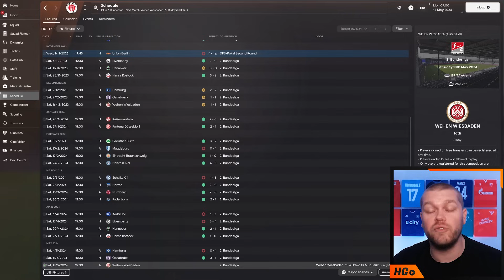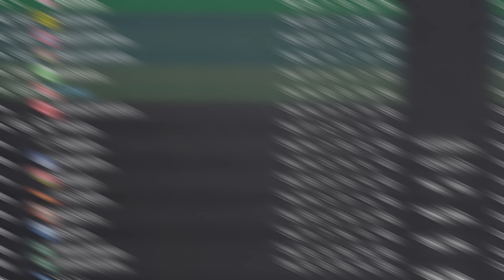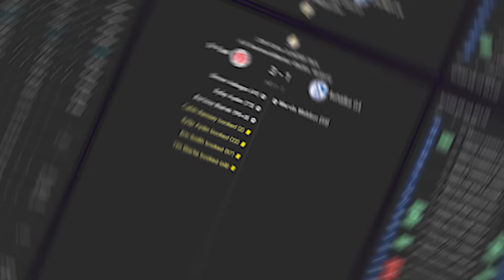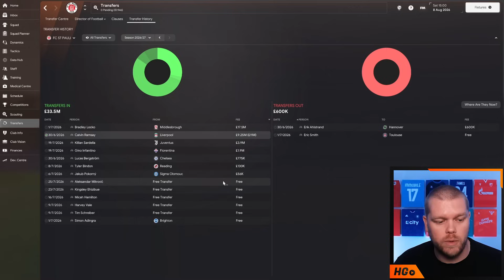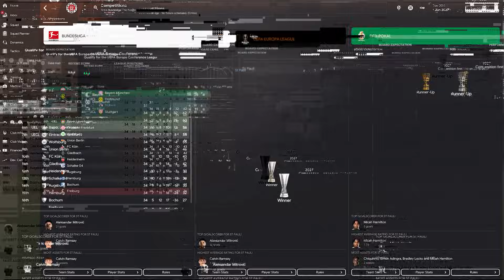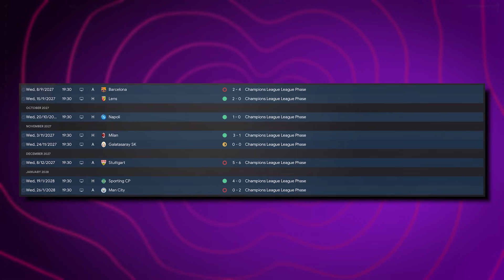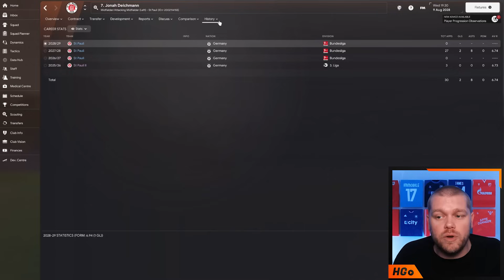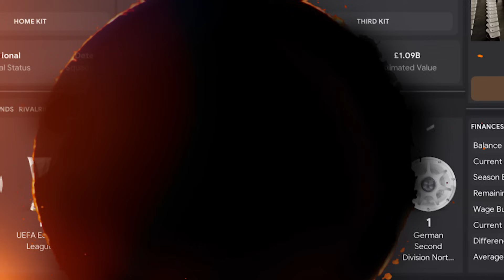I Rebuild ST PAULI After Bundesliga PROMOTION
St. Pauli returned to Germany’s top division after a 13-year absence this season winning the Bundesliga 2 with 69 points.

The celebration scenes seemed electric in this passionate fan base so today I will be using an updated database to take this club into the Bundesliga for the 2024/25 season to see what they could achieve.

00:00 - Intro
00:22 - About the database
01:36 - St Pauli Rebuild Season One
08:12 - St Pauli Rebuild Season Two
17:06 - St Pauli Rebuild Season Three
26:56 - St Pauli Rebuild Season Four
35:15 - St Pauli Rebuild Season Five

𝘼𝙗𝙤𝙪𝙩 𝙈𝙚